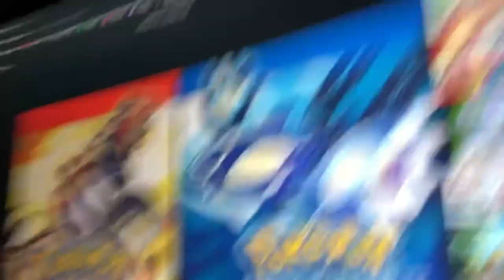Typical Night and Suhm-ah-ma-hobbies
Heres a much more casual video since I was filming right after being burnt out from assignments. Oh, and heres a few of my hobbies as well. Enjoy.